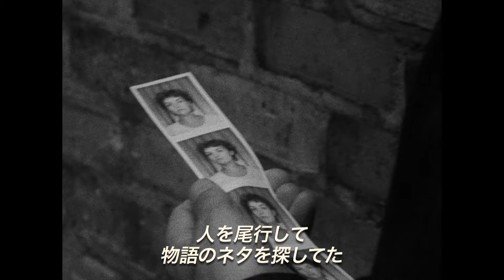クリストファー・ノーラン監督幻のデビュー作『フォロウィング』25周年／HDレストア版 予告編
‹作品情報›
作品名：フォロウィング
作品情報ページ：

【解説】
作家志望の男ビルは、創作のヒントを得るため、通りすがりの人々のあとをつける行為を繰り返していた。ある日、ビルがいつものように男をつけていると、尾行していることがその男、コッブにバレてしまう。だが、コッブもまた、他人のアパートに不法に侵入し、私生活を覗き見る行為に取りつかれていた。ビルは次第にコッブに感化されていく。数日後、ビルはコッブと二人で侵入したアパートで見た写真の女性に興味を抱く。やがて、彼女の尾行を始めるビルだったが、その日を境に、彼は思わぬ事件に巻き込まれていく…。

誰も観たことのない映像を0から生み出す才能で、常に新たな“体験”を放つクリストファー・ノーラン。過去から未来、未来から過去へと交差する時間軸で紡がれる本作は、世界中で絶賛されたこれまでの作品以上に複雑な構成となっており、ノーランの魅力全てが詰まった傑作。

ロッテルダム映画祭をはじめ数多くの映画祭で賞を受賞し、ノーランの才能を一躍世界に知らしめた記念すべきデビュー作である。

2024年4月5日（金）より新宿武蔵野館ほか全国公開

配給元：AMGエンタテインメント
(C)2010 IFC IN THEATERS LLC